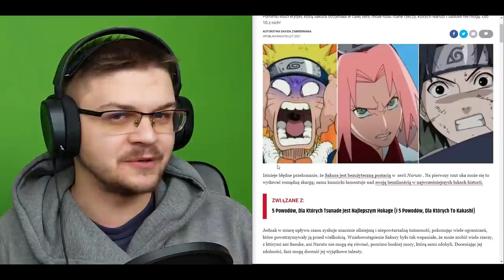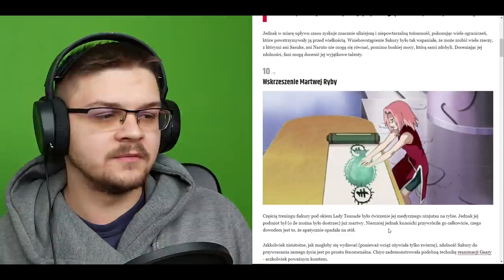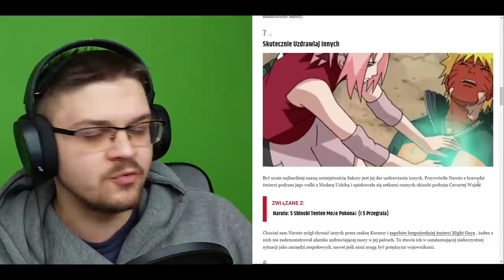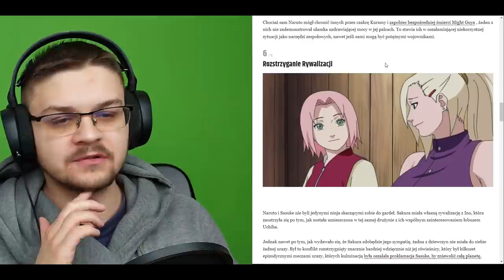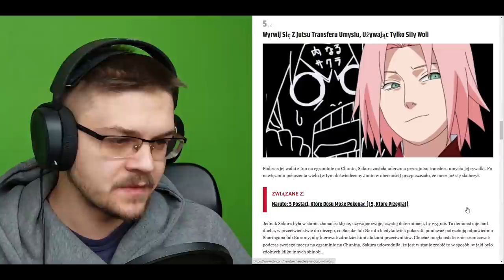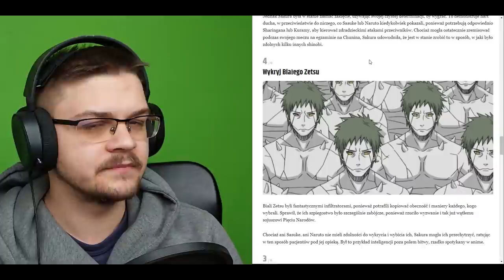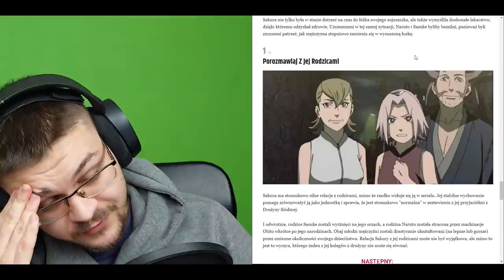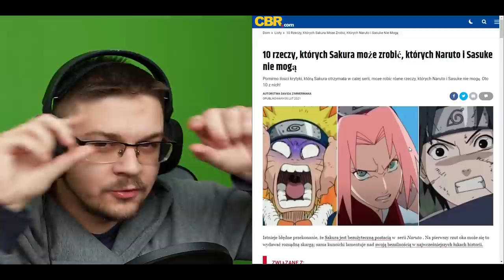Profesor Naruto: 10 rzeczy, które może zrobić Sakura, których Naruto i Sasuke nie mogą!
dużo płakać pewnie

Miniaturka: zeffyx